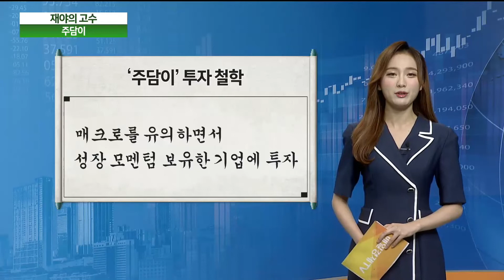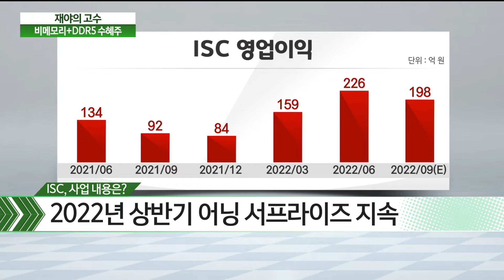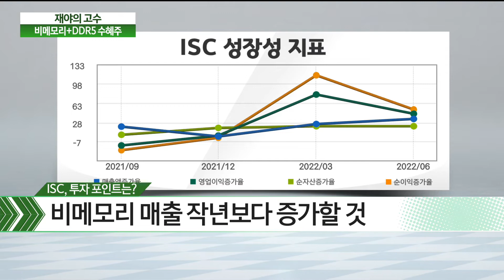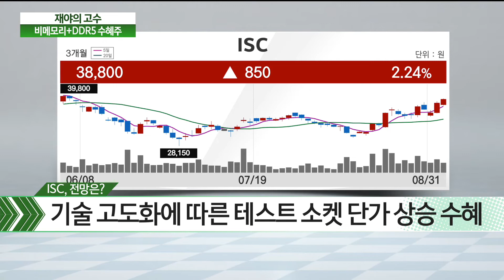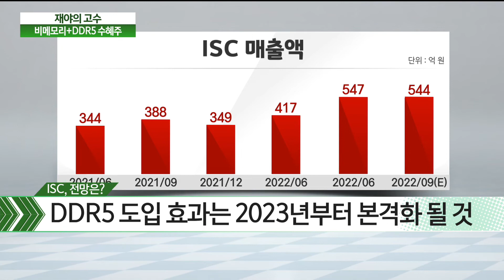ISC, 비메모리와 DDR5 두마리 토끼 다 잡는다 / 재야의 고수 / 매일경제TV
ISC, 비메모리와 DDR5
두마리 토끼 다 잡는다 / 재야의 고수 / 매일경제TV